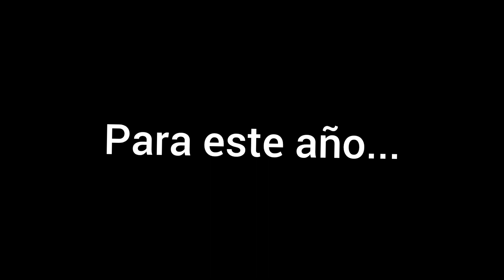2023 FUE EL MEJOR AÑO PARA ESTE CANAL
solo mira el vídeo si de verdad te importa el progreso o recordar buenos momentos.